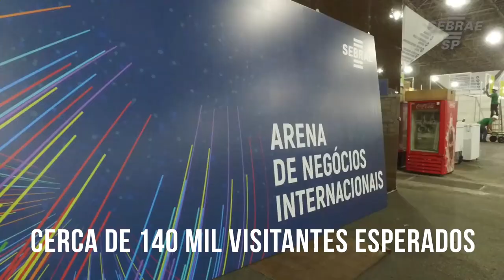Falta pouco para a Feira do Empreendedor 2018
Estamos nos últimos ajustes para receber os 140 mil visitantes esperados para o maior evento de empreendedorismo do país!

Faça já a sua inscrição gratuitamente pelo site feiradoempreendedor.sebraesp.com.br